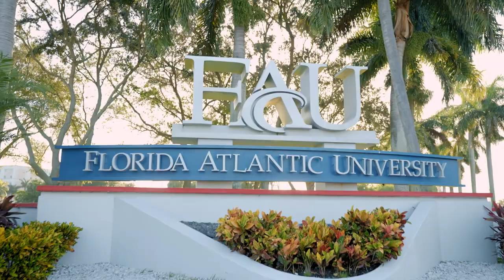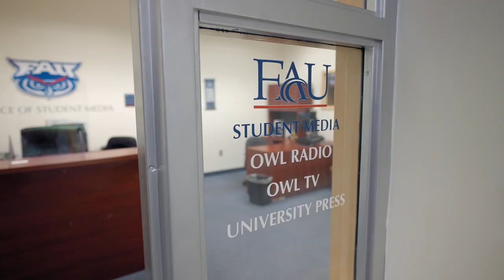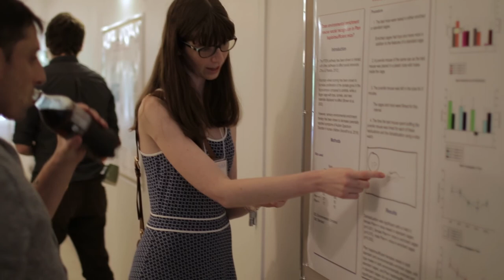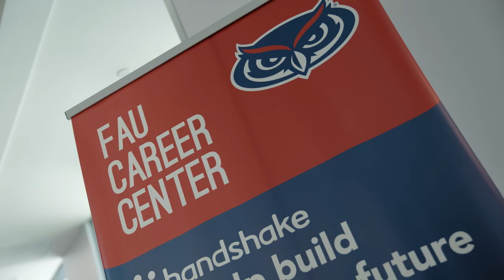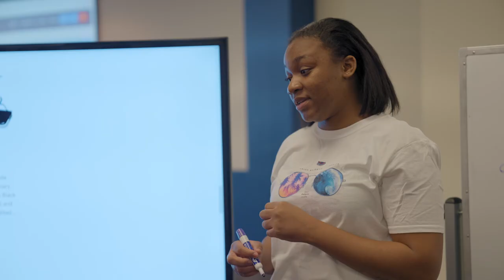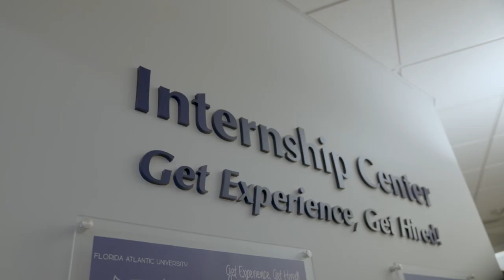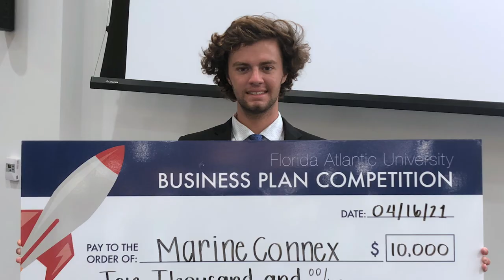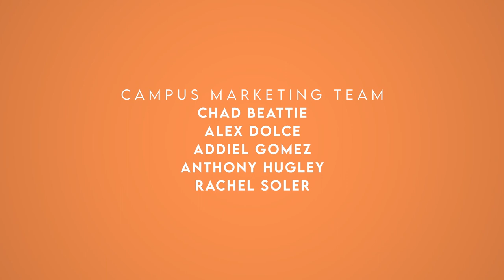Florida Atlantic University Tour | The College Tour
Meet 10 students who found their home at Florida Atlantic and discovered their personal path to success. Their stories reflect the diverse nature of the campus community and an environment that encourages ambition and determination. From research projects to weekend plans, see how living two miles from the Atlantic Ocean will impact your on-campus experience and offer a postcard worthy atmosphere.

Florida Atlantic University is home to a vibrant campus environment that embraces South Florida through both research and campus culture. As a national leader in student achievement, Florida Atlantic provides its more than 30,000 undergraduate and graduate students a dedicated network to ensure universal student success. You’ll choose from more than 170 majors and innovative programs that create opportunities to start a business, conduct noteworthy research or simply experience something new. At FAU, there's no limit to what you can achieve.